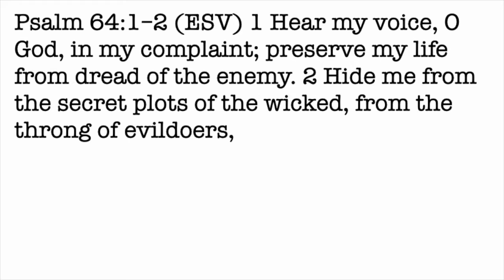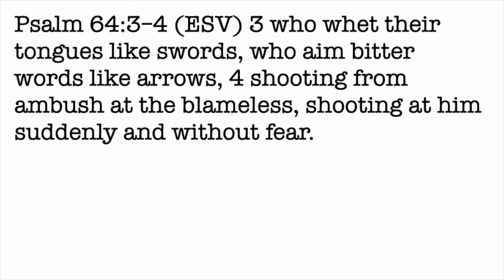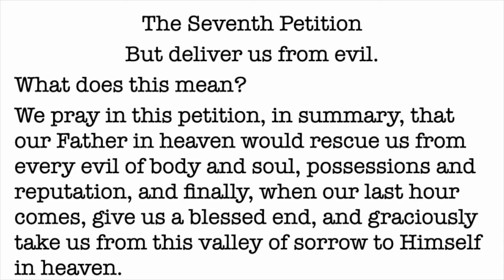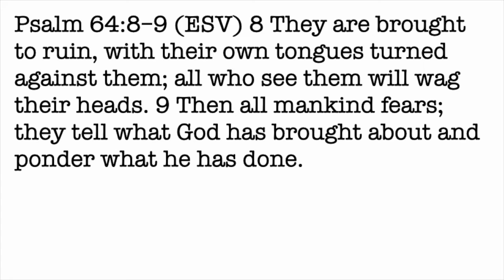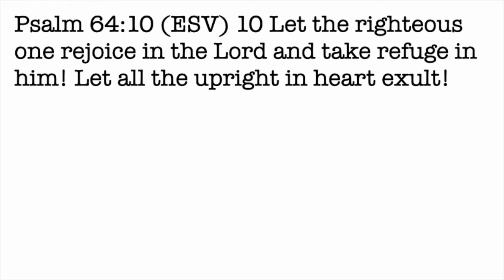Daily Devotion with Pastor Balla for September 22, 2021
Psalm 64
A Prayer of Protection